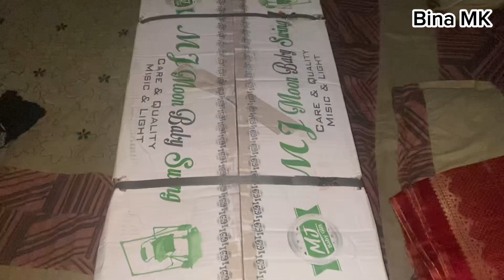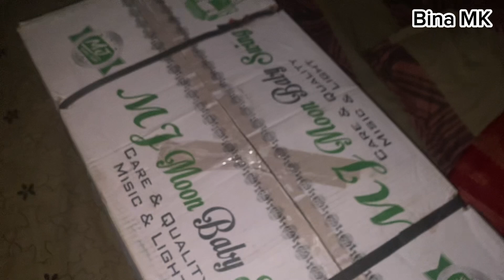Most awaited birthday of my bhanjha - 🎁All preparation vlog by BINA MK (PART 1)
Asalamualaikum my youtube family, hope you all are fine.
I am sooo exited to share this vlog with all of you, its my nephew birthday preparation vlog (part1) and i am so glade to save these moments to share with all of you so must watch my full vlog and stay connected for part 2 . I will share celebration of birthday and final look of cake in part 2 🥳🥰.